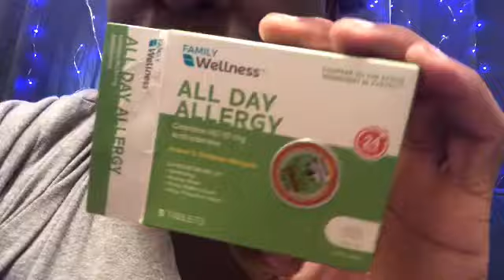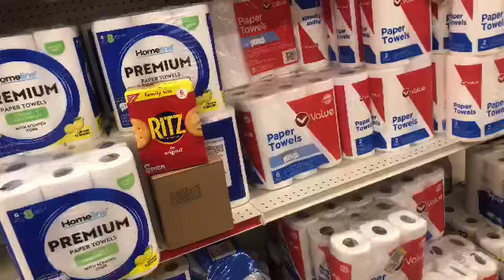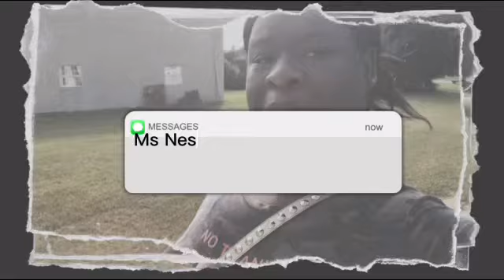VLOG: A Saturday In My Life | sick 🤒, morning walk, cooking, need some rest